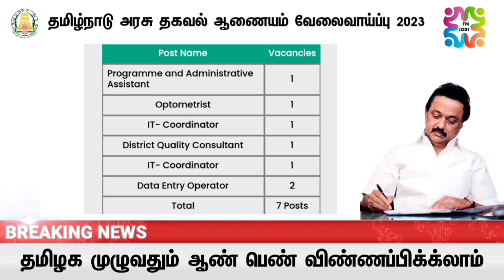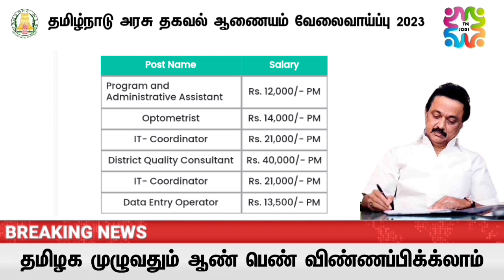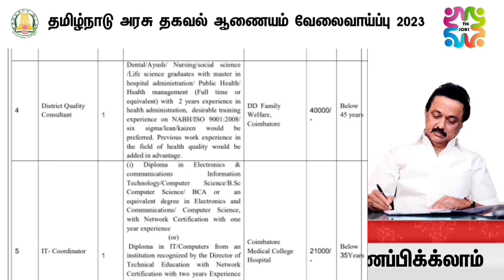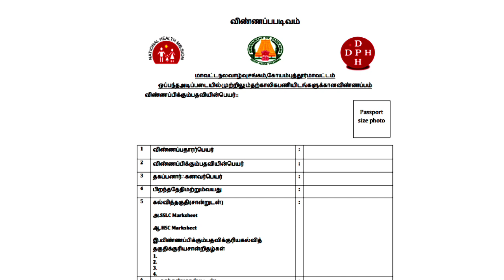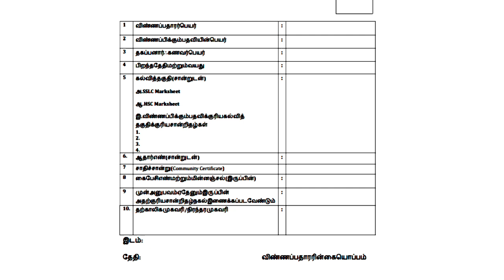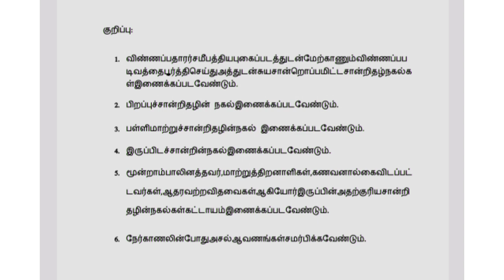Coimbatore District Recruitment 2023 ||கோயம்புத்தூர் மாவட்ட சுகாதர துறையில் வேலை வாய்ப்பு!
notification pdf

விண்ணப்பம் அனுப்பவேண்டியமுகவரி:-

| நிர்வாகசெயலாளர் /துணைஇயக்குநர்சுகாதாரப்பணிகள்,

| மாவட்டநல்வாழ்வுசங்கம் (District Health Society)

துணை இயக்குநர்சுகாதாரப்பணிகள் அலுவலகம்,

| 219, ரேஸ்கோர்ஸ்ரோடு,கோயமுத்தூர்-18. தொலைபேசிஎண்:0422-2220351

TNHRCE Recruitment 2023: TNHRCE-Tenkasi Kasi Viswanathar Temple has decided to hire 1 Odhuvar posts in Tenkasi, Tamil Nadu. The Offline application started from 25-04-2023 to 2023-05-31. The official notification and application details will be available